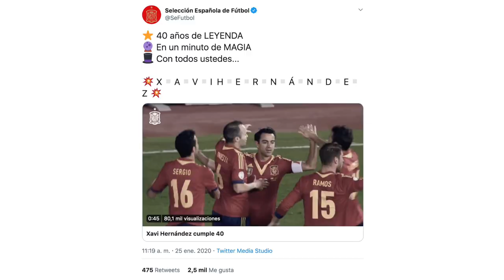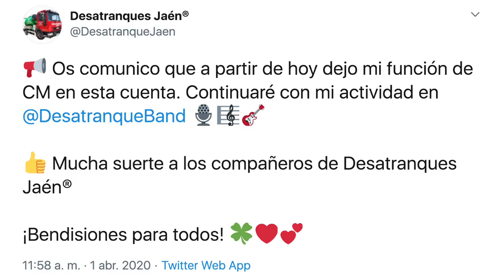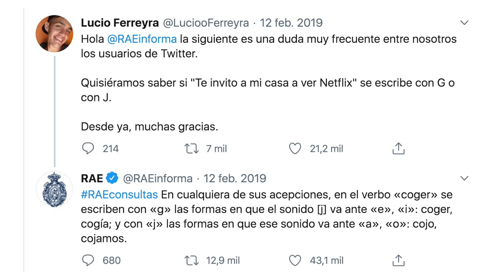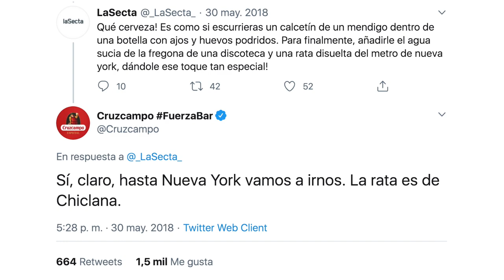MEJORES COMMUNITY MANAGERS EN ESPAÑA PARTE 2 🔝 Los Community Managers brillantes de España 😃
Los Mejores Community Managers en España | Parte 2

Elegir a mis Community Managers favoritos en España no ha sido nada fácil porque hay muchísimos colegas que hacen su trabajo súper bien. Aquí te presento a los mejores Community Managers en España parte 2. ¡Ojo! Los he puesto en orden alfabético por apellido 😉

Sirven para aumentar la visibilidad, hacer branding, llegar de manera rápida y cercana al público objetivo y difundir los mensajes de valor que estén siempre alineados con la estrategia de la marca; Además son altamente efectivas como punto de contacto con los potenciales clientes.

Para conseguir todo esto y mucho más, es necesario contar con profesionales como Social Media Managers, para crear la estrategia de la marca en redes sociales y Community Managers, para gestionar cada una de ellas.

El hecho de que muchas marcas se hayan hecho conocidas y se hayan convertido en referentes en las redes sociales, ha sido porque detrás hay un o una profesional que sabe muy bien lo que hace.

- Ilde Cortés, Social Media Manager de la Selección Española de Fútbol y de la Real Federación Española de Fútbol.

- Patricia Escalona, Social Media Manager en Atresmedia

- Jorge Manuel Herculano, Community Manager de Desatranques Jaén

- Álex Pinacho, Community Manager de La Vida Moderna y La Resistencia

- La Real Academia Española

- Carlos Rodríguez, Community Manager en Telepizza

- Antolín Romero, Presentador y Community Manager del programa de Televisión Aquí hay trabajo

- Enrique Torres Balao, es el Community Manager de CruzCampo y del programa de Movistar+ LateMotiv.

- Albert Vico Piña, Social Media Manager de Operación Triunfo y de Top Gamers Academy

Espero que te haya gustado la lista de los mejores Community Managers en España. Te recomiendo seguirlos porque aprenderás muchísimo de ellos y ellas.

Un abrazo

▂ ▃ ▅ ▆ █ SÍGUEME █ ▆ ▅ ▃ ▂